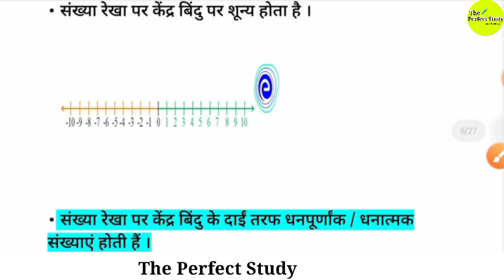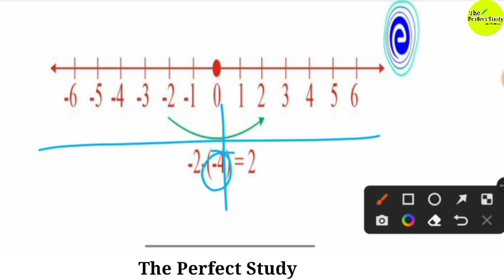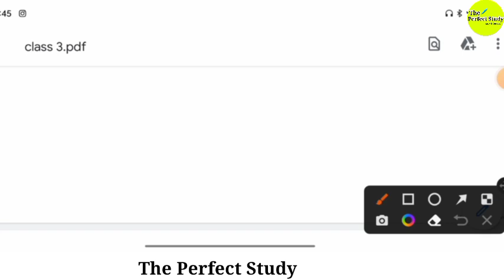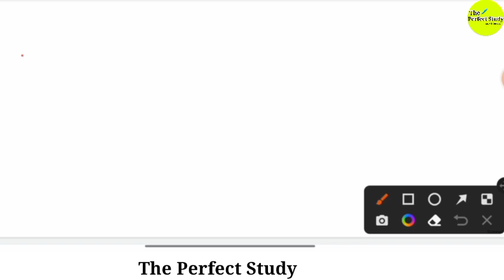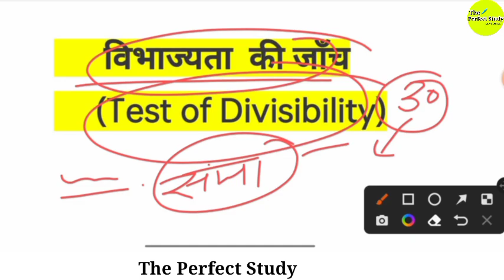Number System (संख्या पद्धति) #4 | Maths Classes For CTET | CTET Math's Classes | The Perfect Study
Welcome to "The Perfect Study"

★ Instagram (Pankaj Sir) : @Pankajpk6141

Keep supporting:)

CDP by Himanshu Sir ,CDP(बाल विकास) | CTET 2022 Classes | Practice Set & Previous Year | The Perfect Study | ctet class by The Perfect Study | ctet class by himanshu Sir

अमृत Class 01 |
CTET Math's |
CTET Math's Previous Year Question's Solution |
CDP by Himanshu Sir ,CDP(बाल विकास) | CTET 2022 Classes | Practice Set & Previous Year | The Perfect Study | ctet class by The Perfect Study | ctet class by The Perfect Study